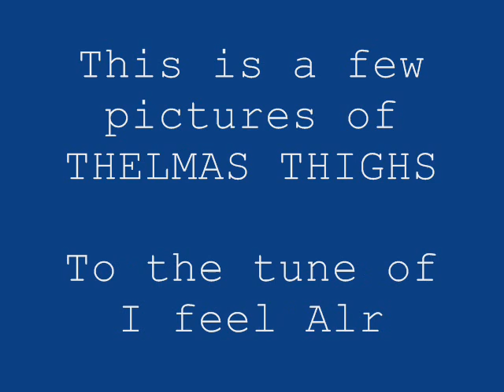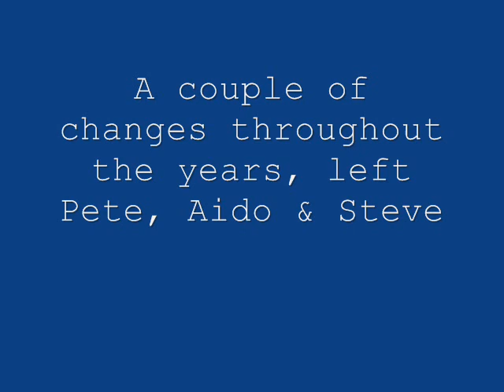Thelmas Thighs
Thelmas Thighs from Thorne Doncaster